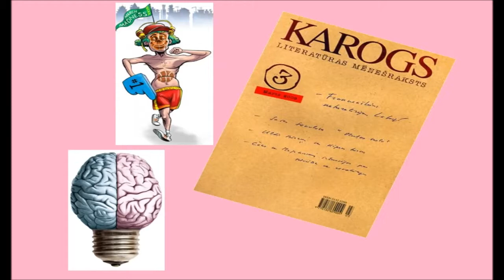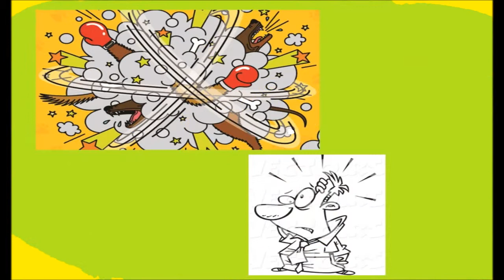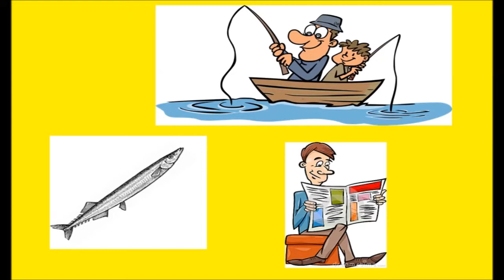Ojārs Vācietis - Livonijas dzejolis (muzikāls pavadījums)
Lasiet ļaudis, lasiet mani
Tā vietā, lai nonīstu -
Imantiņu Lasimani,
Livonijas hronistu!